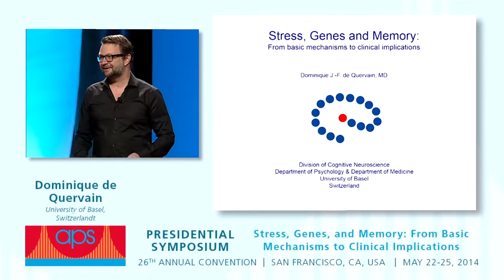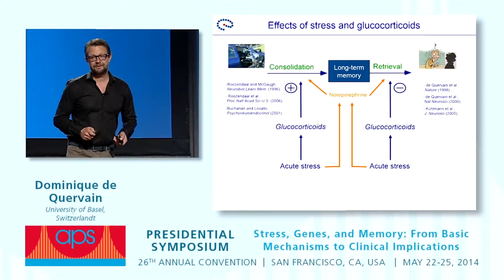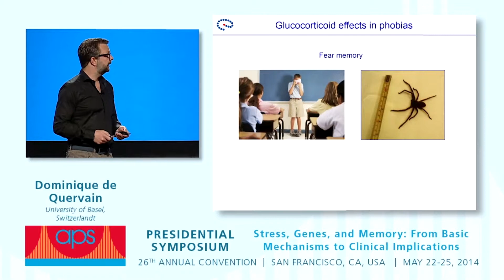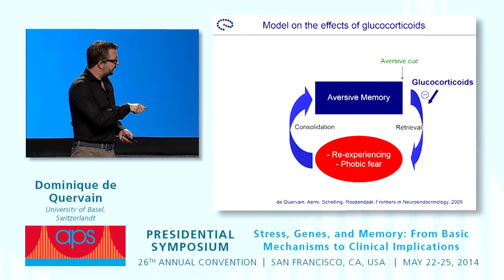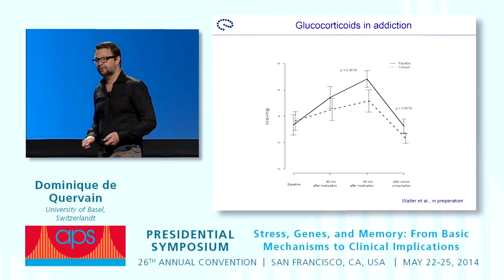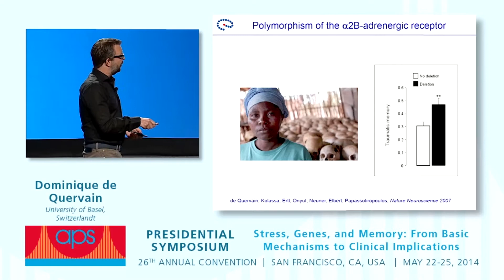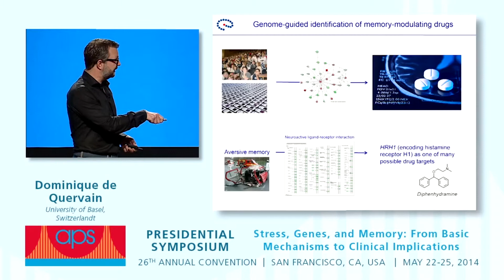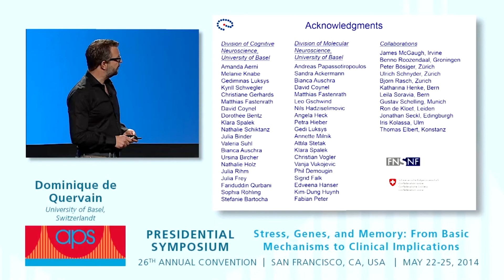2014 APS Presidential Symposium: Dominique de Quervain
Presidential Symposium
Stress: Mechanisms and Consequences
Featuring: Dominique de Quervain
Stress, Genes, and Memory: From Basic Mechanisms to Clinical Implications
Introduction by: Elizabeth A. Phelps

Everyday life is full of frustrations and demands that lead to stress. Stress results in a host of neurohormonal changes that can both enhance and impair adaptive function. This symposium explores the mechanisms and consequences of stress from a range of perspectives -- including neurobiological changes, health consequences, investigations of learning and memory, and interactions with development.